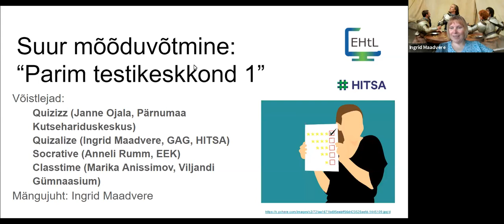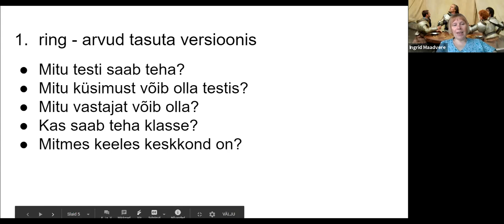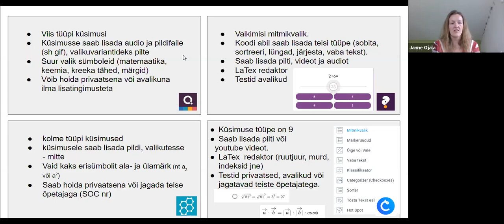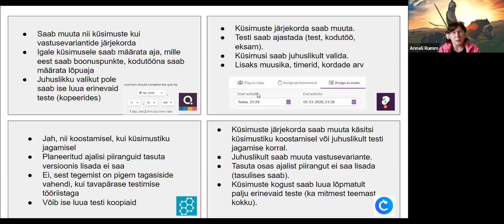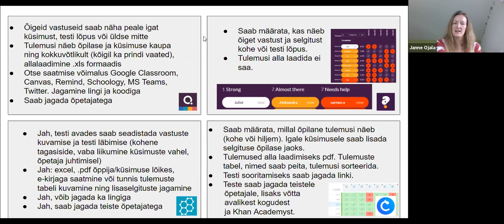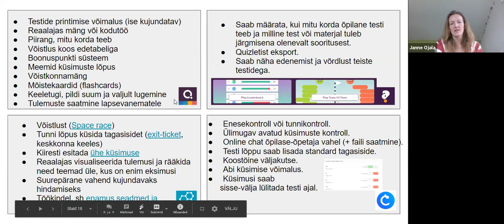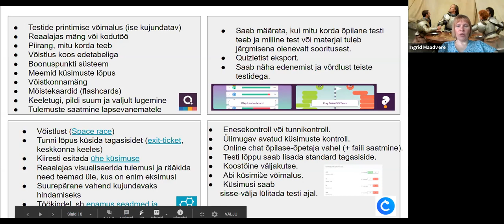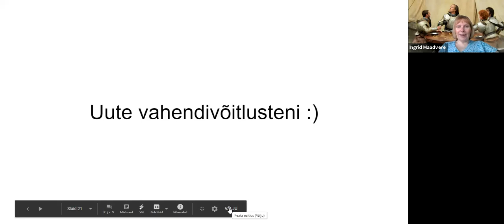Veebiseminar "Suur mõõduvõtmine: parim testikeskkond" (1. osa)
Eesti Haridustehnoloogide Liit ja HITSA korraldasid järgmise põneva vahendivõistluse - milline võiks olla parim testide loomise keskkond. Nelja testikeskkonda tutvustasid haridustehnoloogid, mängu juhtis Ingrid Maadvere: Quizizz (Janne Ojala), Quizalize (Ingrid Maadvere), Socrative (Anneli Rumm), Classtime (Marika Anissimov). Järjehoidja abil saad hüpata kohe sind huvitava teemani:
06:43 Vahendite lühitutvustus
10:24 Arvud tasuta versioonis
18:57 Küsimuste esitamise võimalused
27:20 Testide läbiviimise võimalused
36:36 Testide tulemuste esitamine
49:40 Testikeskkondade lisavõimalused